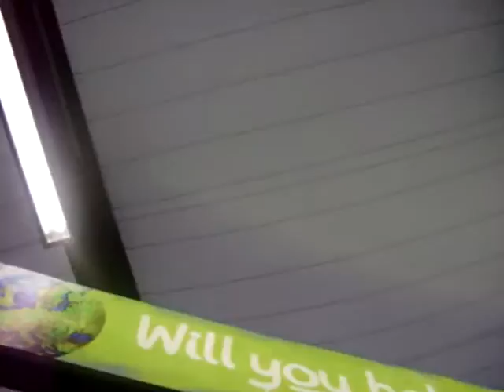Rain at Wembley